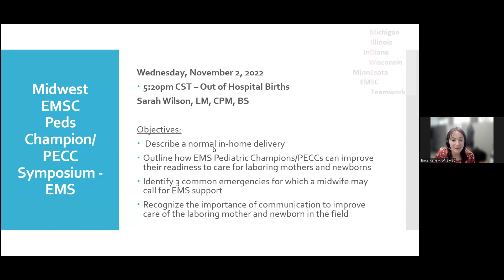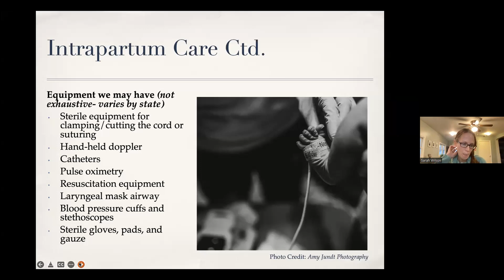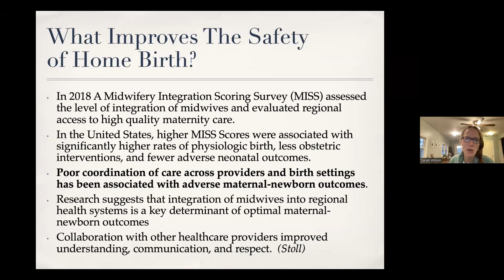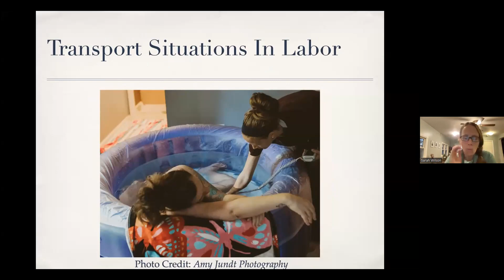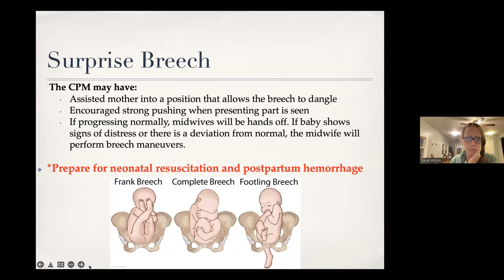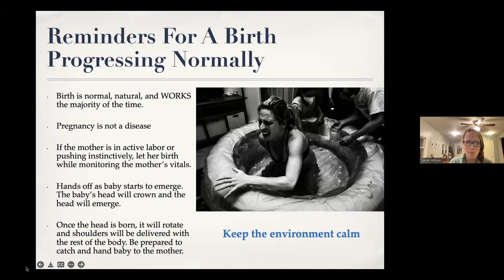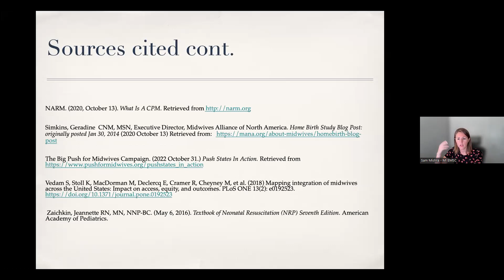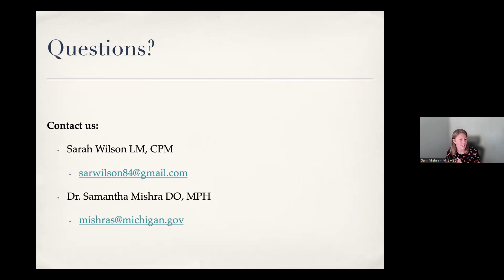Out of Hospital Births, Sarah Wilson, LM, CPM, BS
This presentation is was originally delivered on Nov. 2, 2022 at the Midwest EMSC Peds Champion/PECC Symposium.

Speaker Bio:
Sarah is a Licensed Midwife in the Central Michigan area and a midwife educator with Mercy In Action College of Midwifery. She is passionate about midwives working collaboratively with other health care professionals. Sarah is very excited about the opportunities to work with EMS care providers in order to work towards excellent integrated and collaborative care for families who choose out of hospital birth with a midwife.

Presentation Objectives:
• Describe a normal in-home delivery
• Outline how EMS Pediatric Champions/PECCs can improve their readiness to care for laboring mothers and newborns
• Identify 3 common emergencies for which a midwife may call for EMS support
• Recognize the importance of communication to improve care of the laboring mother and newborn in the field